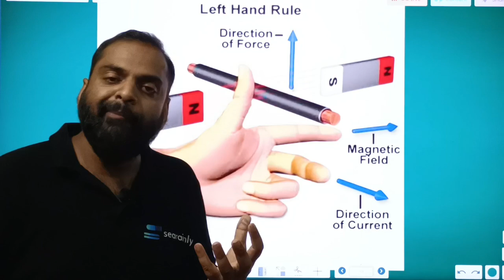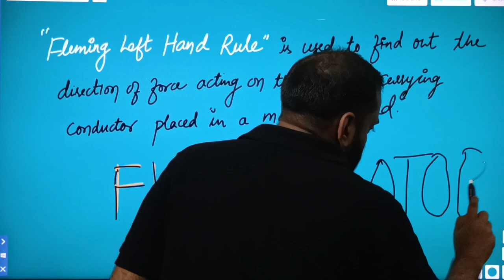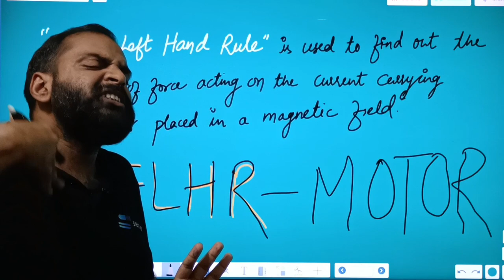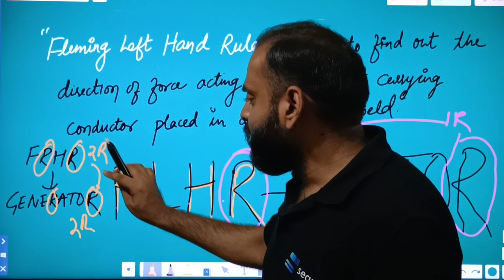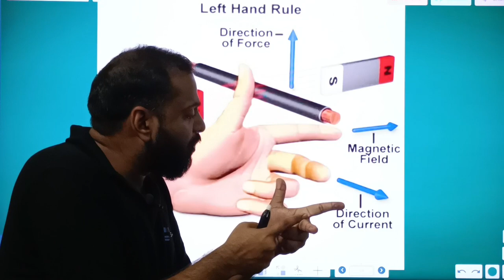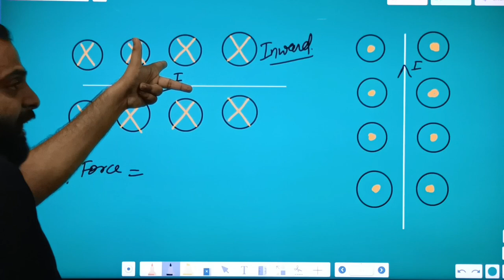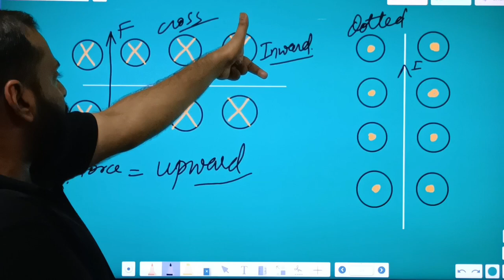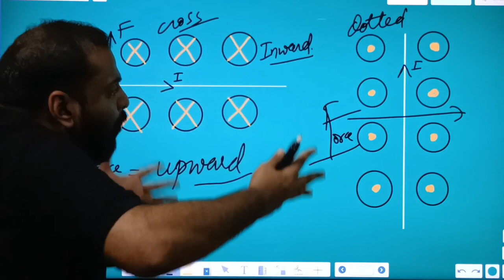Fleming Left hand rule - Asked in AMET Maersk , Anglo , Fleet & Torm sponsorship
What is Fleming Left hand rule ?
Explain Fleming Left hand rule ?